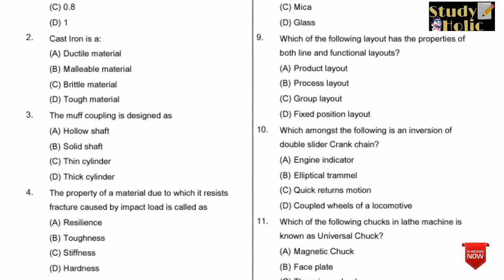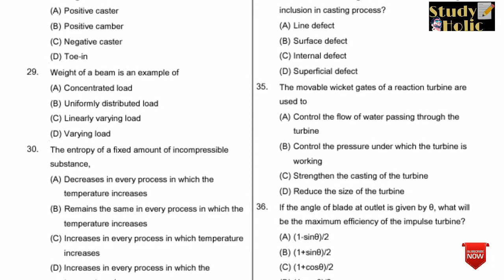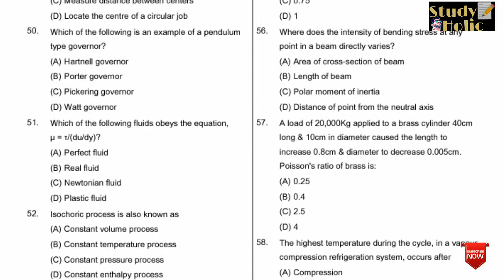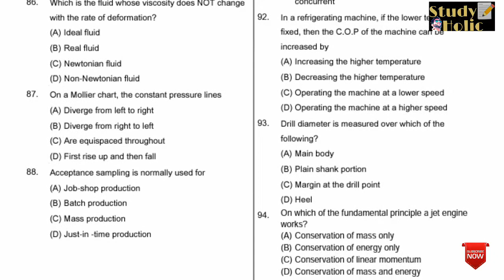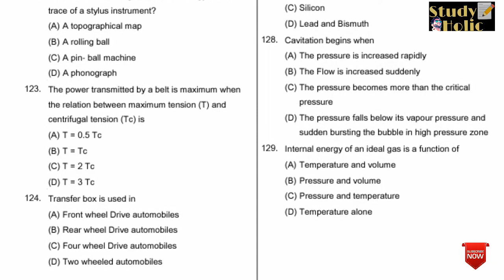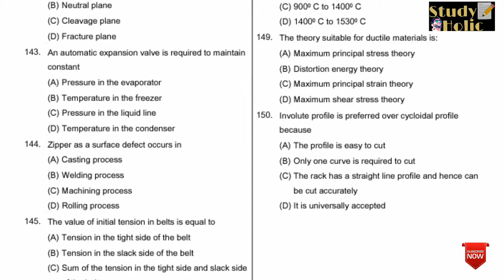JKSSB Jr.Engineer (Mechanical) Series-C Previous Year Question Paper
Answer Keys - Jr.Engineer Mechanical

Previous year Question Paper Of JUNIOR STATISTICAL ASSISTANTS